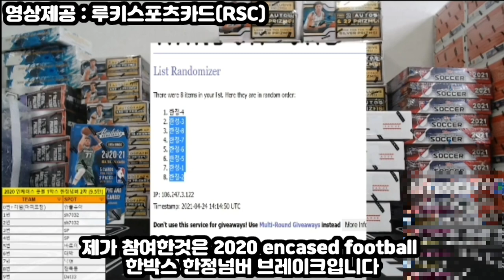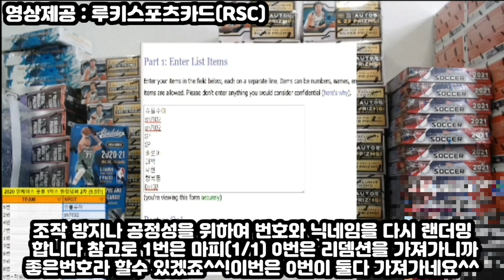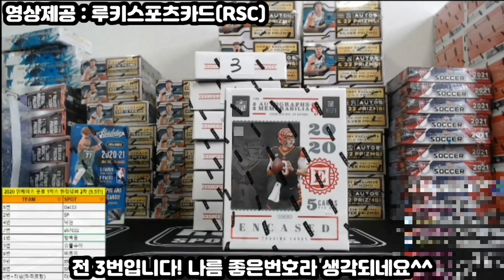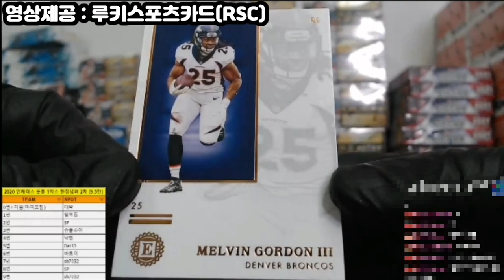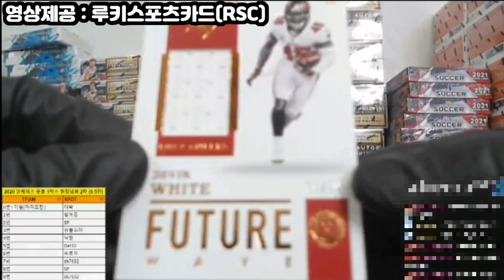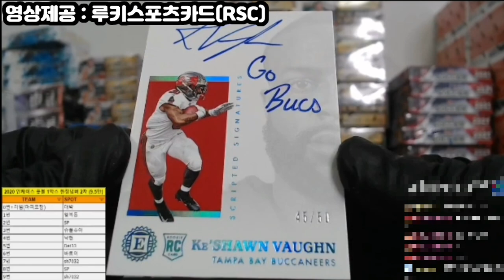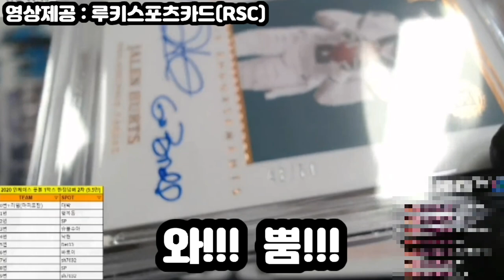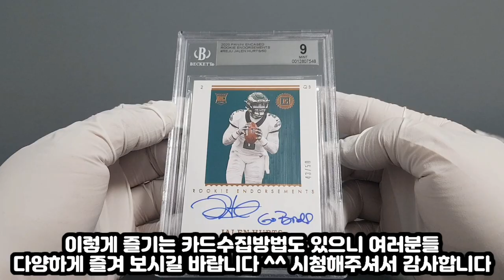직접브레이크에참여!!!여러분도할수있습니다!!!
박브를 할껀지 싱글카드를 구매해서 존버로 버텨 만족을 느끼실껀지 모든 카드 컬렉터(수집가)들의 고민이실겁니다 물론 회수율이나 큰 대박힛이 뜨면 상관없는데 요즘들어 부쩍 오른 카드박스 때문에 망설여지는 분들에게 조금이나마 적은 금액으로 즐겁게 즐길수있는 방법을 보여드리는 영상입니다
다른 스포츠카드샵도 있지만 특히 루키스포츠카드샵에서 모집하는 PYT,한정번호 랜더밍 브레이크에 직접 참여 힛까지 얻는 영상을 준비해봤습니다 다소 개인의 소견과 개인의 운(?)도 따르는 영상이니 재미있게 봐주세요